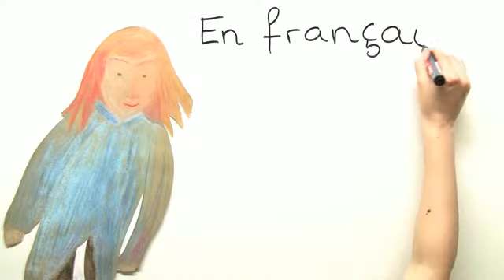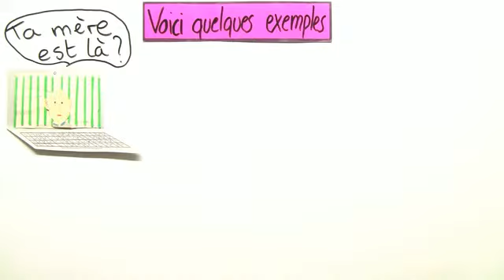Die Adverbien ici und là | Französisch | Grammatik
In diesem Video wirst du die Adverbien "hier" und "da" auf Französisch kennen lernen. "Ici" (hier) drückt Nähe aus und wird in der direkten Rede benutzt, also wenn ich beispielsweise sage: "Ich bin hier!" Der Sprecher befindet sich also in der Nähe des Gegenstandes, von dem er spricht.
"Là" (da) hingegen drückt Entfernung aus und wird in der indirekten Rede benutzt, z. B. wenn jemand sagt, dass sein Hund da sei. Wir werden uns die Verwendung dieser Adverbien in einem Dialog näher anschauen.
Neben "ici" und "là" gibt es außerdem "-ci" und "-là", die an Substantive angehängt werden.
Zuletzt geht es um die Ausdrücke "voici" und "voilà".

Dieses Video gehört zu: Französisch | Grammatik | Adjektive und Adverbien